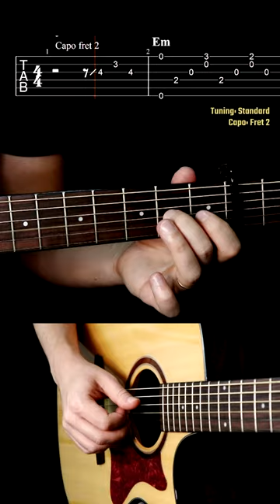Numb | Linkin Park